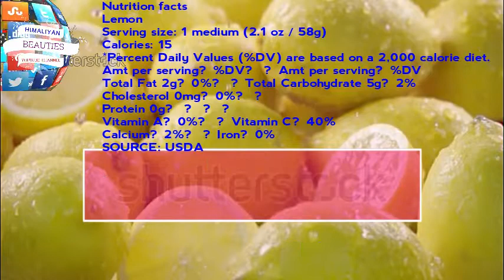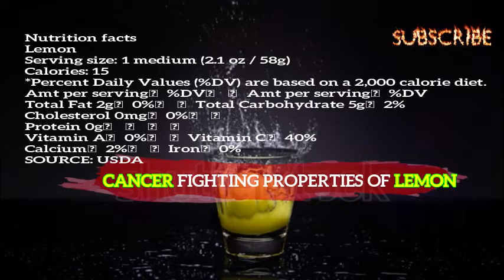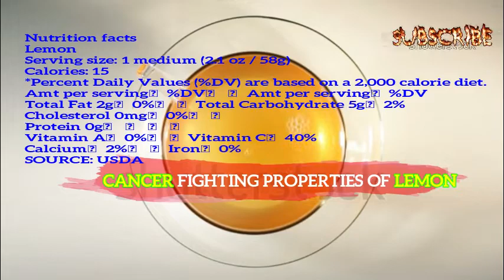ANTI CANCER PROPERTIES OF LEMON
Lemons : Nutrition Facts and Health Benefits:
Lemons may help reduce the risk of many types of cancers, including breast cancer. This is mainly due to plant compounds like hesperidin and d-limonene
Scientifically known as Citrus limon, lemons are among the world's most popular citrus fruits.

They grow on lemon trees, and are a hybrid of the original citron and lime.

There are many ways to enjoy lemons, but they taste very sour and are usually not eaten as whole fruit.

Instead, they are eaten in little slices, as garnish with meals, and their juice is often used to provide a sour flavor. They are also a key ingredient in lemonade.

Lemons are a great source of vitamin C and fiber, and contain many plant compounds, minerals and essential oils.

Eating lemons may help lower the risk of heart disease, cancer and kidney stones.